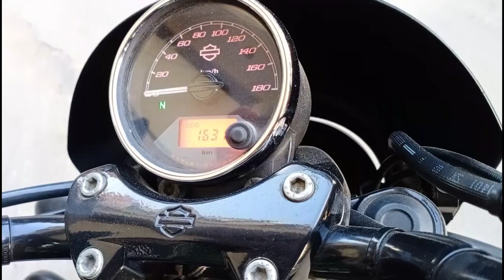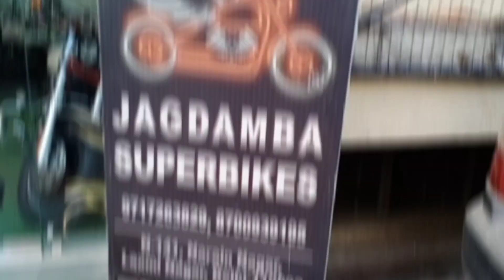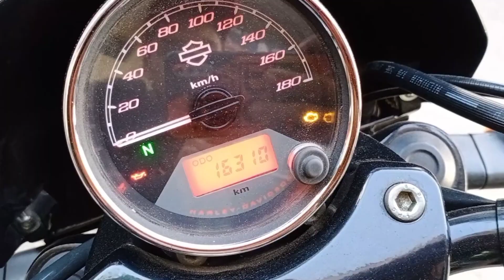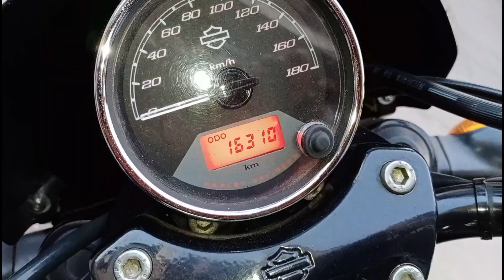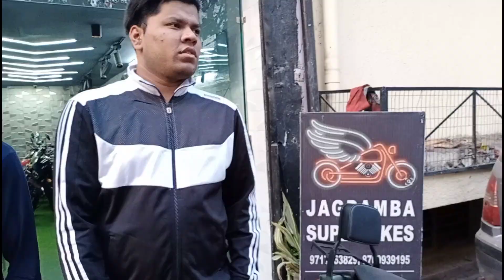🔥USED HARLEY STREET 750 FOR SALE | 2ND HAND HARLEY ON SALE😱 AT JAGDAMBA SUPERBIKES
HELLO GUYZZ.

THIS IS YOUR HOST N DOST SUNNY SUPERDUDE

GoPro Hero 7 Legend with Mic
Canon 550D
Canon 70D
Iphone 11

Harley Davidson 48 for sale
Harleydavidson48forsale
Harley davidson
Harley Davidson
harley bikes for sale
Harley Davidson bikes for sale
HD 48 for sale
48 for sale
for sale